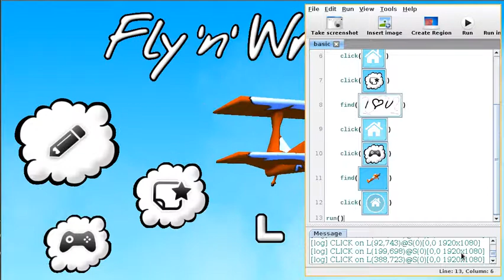Automated testing for Fly 'n' Write using Sikuli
This is the home screen tests script.